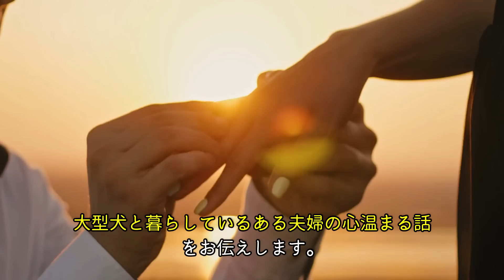【驚愕】拾ったかわいい子犬を飼うことにした男性。なんと9か月経つと予想をはるかに超える事態に！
ご存知のように子犬の成長はとても早いものですが
大型犬の場合は、数か月後にはとっても大きくなってしまうものです。

ただ、出会った子犬がどんな犬に成長するのか
判断するのは難しいことです。

今回お伝えするのは、
ある男性が拾った子犬が9ヶ月後に予想をはるかに超える事態と
なってしまったという話と
大型犬と暮らしているある夫婦の心温まる話を

とても大きくなりますが愛らしい犬の話です。
気になる大型犬の正体は如何に・・・

【驚愕】砂漠で発見された捨て犬！保護されると幸せいっぱいな姿に胸が締め付けられる【感動】

雨の日に発見された子猫。その後見せたかわいい恩返しに心温まる【感動】

庭で発見された猫の親子。心優しい人のおかげで親子共に保護され幸せを掴む【感動】

農家の納屋で発見された4匹の子猫。成長していくと驚きの事実が判明！【感動】

ナレーション：樋藤ゆうび